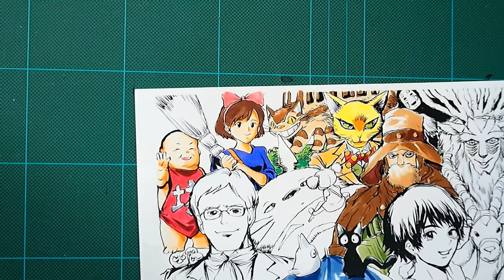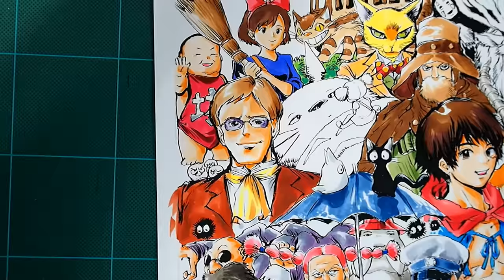【ジブリ】最強人気キャラ「43人」描いてみた結果、、【Drawing Ghibli characters】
《世界一やさしいイラスト講座》を作って公開しています！

150種以上のイラストアイコンが激安1000円で買える『アイコンショップ』です↓
【吉村拓也のアイコン屋】購入ページはこちらです↓

↑使用許可をいただきましたKeijiさんの動画です！

しりとりシリーズ→【50音ルーレット】しりとりで「最強漫画キャラ」描いてみた結果、、、【吉村拓也イラスト】→

しりとりで【マンガ最強キャラ】描いてみた結果、、ついに完成‼【黒子のバスケvsブリーチvsジョジョ】【吉村拓也ドローイング】

しりとりで【マンガ最強キャラ】描いてみた結果【ドラゴンボール→幽白vsナルトvsヒロアカ】【吉村拓也ドローイング】→

しりとりで【マンガ最強キャラ】描いてみた結果【ナルト→トリコvsワンピースvsヒロアカ】【吉村拓也ドローイング】→

視聴者が選ぶ！【マンガ史上最強キャラ】を「名前しりとり」で描いてみた結果、、、【吉村拓也ドローイング】→

おすすめ動画→【子供のらくがき】を本気で描き直した結果、、、、【吉村拓也ドローイング】→

【超人気ユーチューバー】を「ワンピースの史上最強キャラ」で描いてみた結果、、、【吉村拓也ドローイング】

【マンガ史上最強はだれ？】神キャラ「7人」勝手に選んで描いてみた！【イラスト選手権】

漫画家、イラストレーターの吉村拓也です。